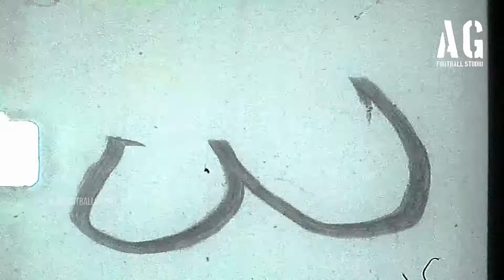Salomon Kalou Scoring Spectacular Goals ᴴᴰ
Enjoy the best goals from Ivorian striker Salomon Kalou, at the request of one of our fans 😉

Follow me to find more interesting content :D